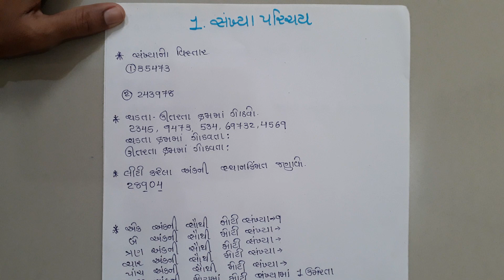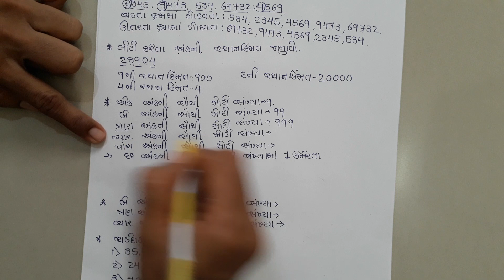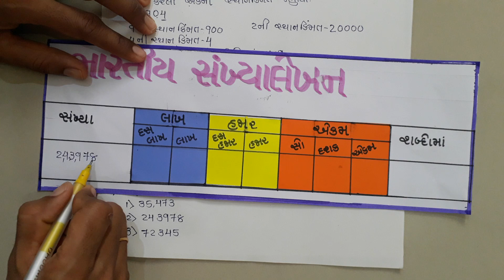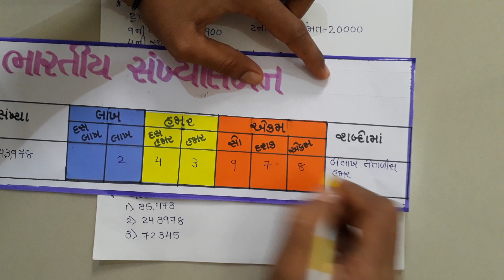બ્રિજ કોસૅ ગણિત પ્રકરણ 1 ધોરણ 7